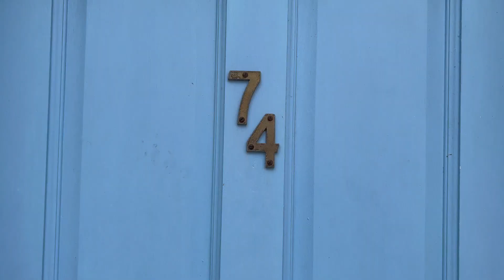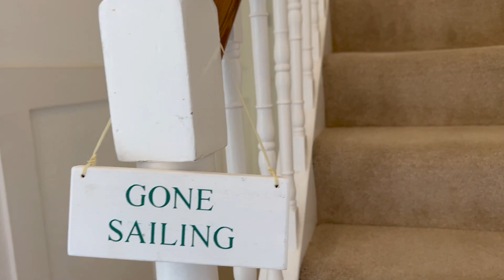74 Granville Road: The Perfect Home Away From Home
This superb 4-bedroom terraced Victorian home in Granville Road offers a delightful blend of classic charm and modern comfort. Recently renovated with great care, the original features have been enhanced to create a contemporary living space that perfectly suits the needs of a modern family.

74 Granville Road comfortably accommodates 6 adults and 2 children, making it perfect for larger families or a group of friends. With four spacious bedrooms, there is ample space for everyone to relax and unwind. The tastefully decorated interiors create a warm and inviting atmosphere, ensuring a pleasant stay for all guests.

Cowes High Street is only 5 - 10-minute walk away so convenient if arriving by the Red Jet from Southampton. Cowes offers some of the best shopping and local cuisine on the island, with many boutique shops, and delicious café / restaurants just moments away, or simply enjoy a leisurely stroll along the waterfront, everything is within easy reach.

In addition to its proximity to the town centre, the property is also within walking distance of the beach. Spend your days soaking up the sun, building sandcastles, or taking a refreshing dip in the sea. The coastal scenery is truly breathtaking and adds to the overall appeal of this wonderful home.

Just an hour and a half from London to your ferry crossing where your holiday on the Isle of Wight truly starts. The island has stunning golden sands and dog friendly beaches, with miles of breath taking shoreline. Explore our miles of country side walking & cycling routes through charming towns and quaint local villages. For the more adventurous, as a seaside location, venture out on to the water wether its surfing, kayaking or paddle boarding, there is something for everyone! Love food? The Isle of Wight is a foodie paradise with local home grown garlic from the garlic farm, the famous Isle of Wight tomatoes. Whether you're looking for fine dining, fish and chips on the beach or homemade local pub grub, it's all here for you to discover!

Just for You Holiday Homes is passionate about providing you a home from home, 5 star quality holiday experience on the Isle of Wight. Our Holiday Homes range from quaint sea view cottages, luxurious grade II listed homes to stunning barn conversions on a 100-acre working farm, each unique in their own right.

We take great care of our holiday guests from the moment you book, right throughout your stay. Whether you are looking for a romantic weekend away, a family holiday or even a work-cation home, we will have something just for you.